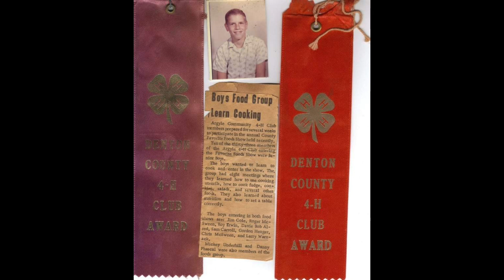BBQ Breakfast ~ Ruby's BBQ ~ Frisco USA... Yummmmzz